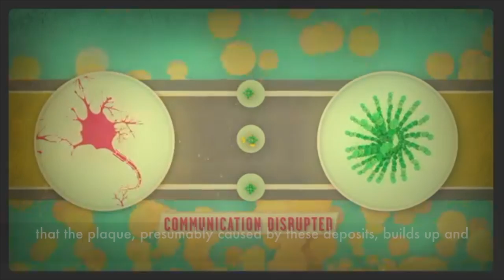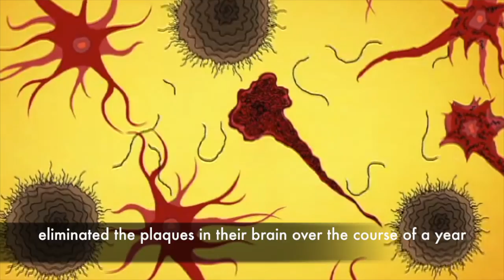The Biotech Brief: Biogen's Wonder Drug Could Be the First-Ever Alzheimer's Treatment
By some estimates, caring for patients with Alzheimer's disease will cost $1 trillion per year in the U.S. by the year 2050. That is, unless Biogen's Alzheimer's drug can continue its success in drug trials and become the first-ever Alzheimer's treatment to reach the market. Find out more in this brief!

Summary:
-It is widely believed that the onset of Alzheimer's disease is caused by the buildup of toxic proteins known as amyloids
-No drug for Alzheimer's disease has ever reached the market
-The company Biogen has created a promising new drug that could be the first-ever treatment for Alzheimer's disease

The Biotech Brief is meant to keep you updated on the biotech industry with short and simplified videos and articles. Please let me know what you think!